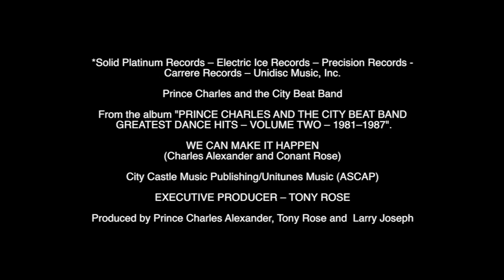PRINCE CHARLES AND THE CITY BEAT BAND -WE CAN MAKE IT HAPPEN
*Solid Platinum Records - Electric Ice Records - Precision Records -Carrere Records - Unidisc Music, Inc.
 Prince Charles and the City Beat Band
From the album "PRINCE CHARLES AND THE CITY BEAT BAND GREATEST DANCE HITS - VOLUME TWO - 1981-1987".
WE CAN MAKE IT HAPPEN
(Charles Alexander and Conant Rose)
City Castle Music Publishing/Unitunes Music (ASCAP)
EXECUTIVE PRODUCER - TONY ROSE
Produced by Prince Charles Alexander, Tony Rose and  Larry Joseph

GREATEST DANCE HITS-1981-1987, VOLUME TWO
LOVE IT OR (BEAT THE BUSH) PRINCE CHARLES MIX - BUSH BEAT (INSTRUMENTAL ORIGINAL MIX) - LOVE IT OR (BEAT THE BUSH) DJ SPINNAS RE-FREAKED MIX - JUNGLE STOMP - I'M A FOOL FOR LOVE - I CAN'T STOP LOVING YOU - WE CAN MAKE IT HAPPEN - I'LL BE THERE FOR YOU - VIDEO FREAK (DEFEND IT) TONY ROSE RE-MIX

ORDER ORIGINAL PRINCE CHARLES FUNK ALBUMS
GANG WAR - STONE KILLERS - COMBAT ZONE
FOR CD LICENSING - FILM - TELEVISION - SAMPLE LICENSING